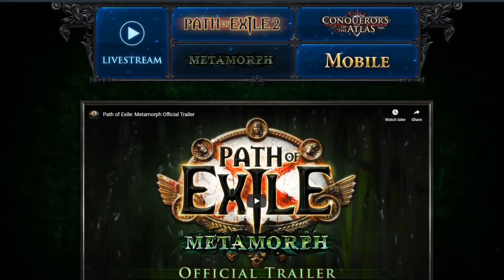[Path of Exile] Tập 5: Những thứ quan trọng và đáng chú ý tại exilecon 2019 | gasenpai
★ ★ ★ [Bấm vào "xem thêm" (Show more) để xem thông tin]
Gà có tạo 1 room DISCORD để anh em tán gẫu, trao đổi đồ, buôn bán POE . hoặc
Em của Gà lại quay lại hướng dẫn cho các bạn tập 5 game Path of Exile ( POE) game giống Diablo miễn phí để chơi, Tập lần này sẽ là tổng hợp thông tin từ Exilecon và PoE 2, anh em ủng hộ nhé. Khi xem video các bạn đừng quên ẤN vào các QUẢNG CÁO youtube để ủng hộ Gà nhé. 😌👌♥